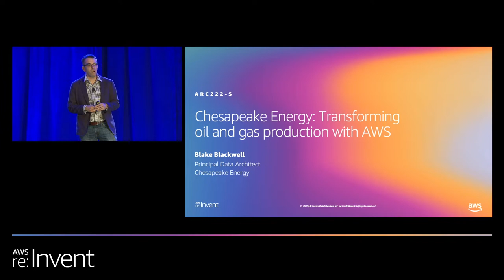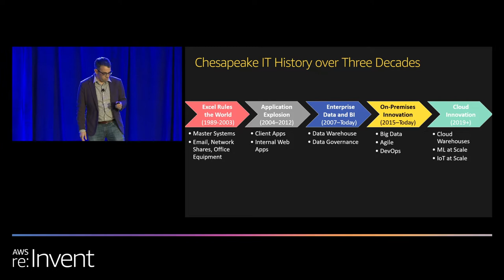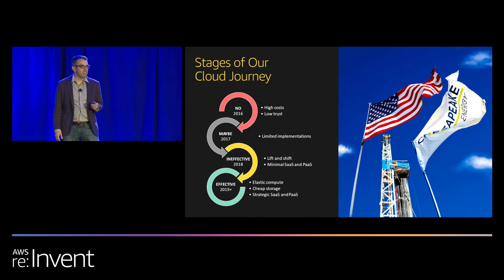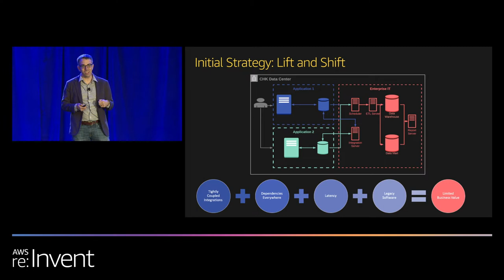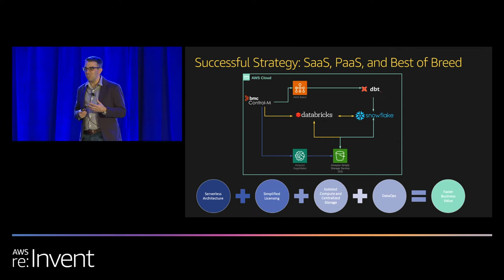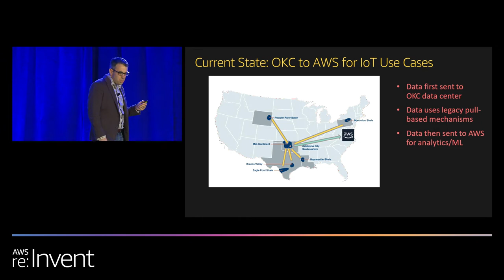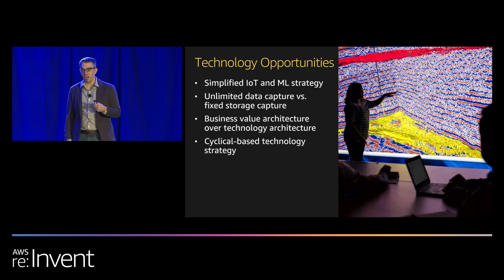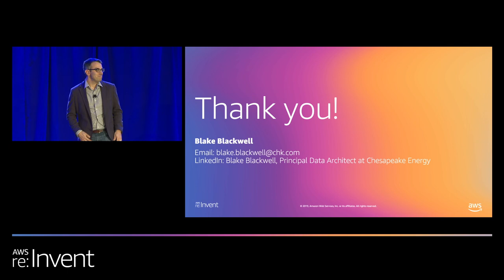AWS re:Invent 2019: Chesapeake Energy: Transforming oil and gas production with AWS (ARC222-S)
Using IoT data and machine learning-based predictive maintenance models, Chesapeake is maximizing the uptime of oil and gas wells. Join this session to learn about the architecture behind this effort, which uses AWS services like Amazon EC2, Amazon S3, AWS Batch, and AWS Lambda as the data warehouse, while Control-M serves as the orchestration engine.